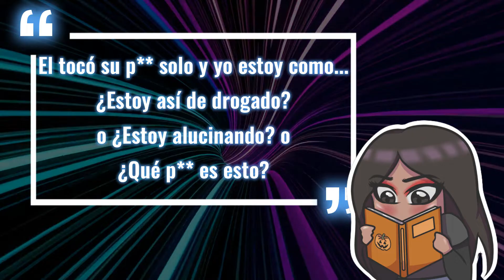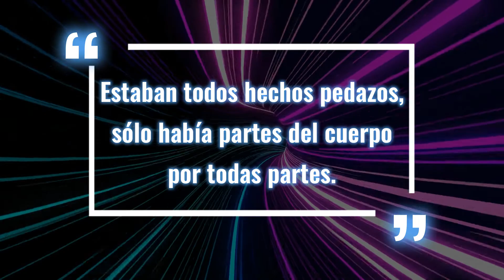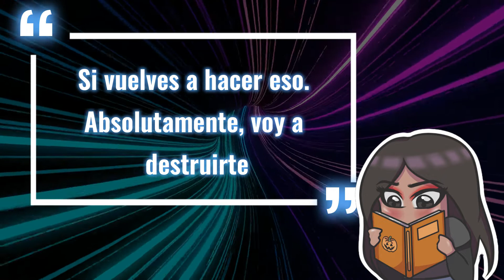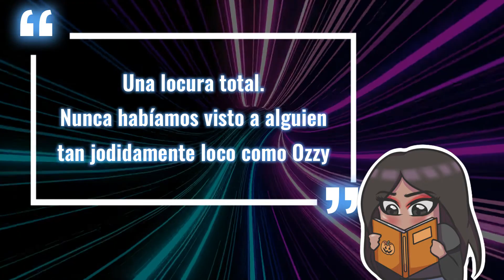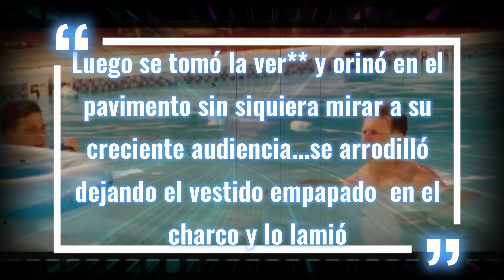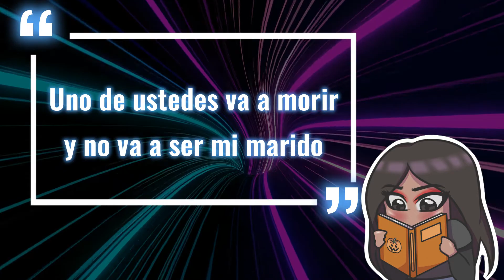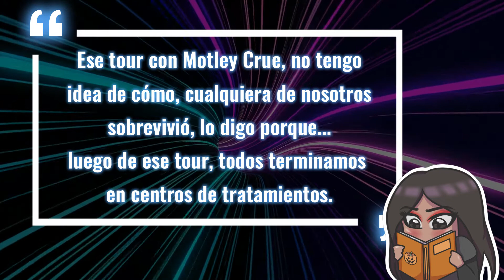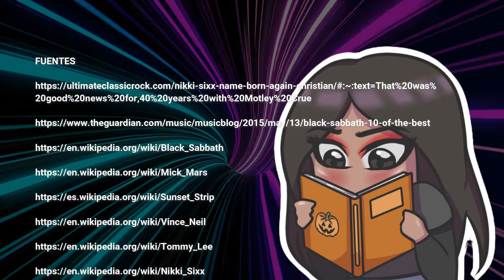La INMORALIDAD hecha ROCK 'N' ROLL. OZZY OSBOURNE y MÖTLEY CRÜE, la GIRA que pasó a la HISTORIA.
Anécdotas del cantante Ozzy Osbourne y la banda Motley Crue cuando salían de gira. Pasó a la historia.

Instagram personal, fotos mías, vida diaria, nada relacionado al canal.  @Paulatingo (Aparece como perfil privado)

Usuario DeviantArt @Pautrust
Usuario Tumblr @Paulatingo

No tengo Twitter.

Créditos de música y edición: @Wondershare Filmora Video Editor

REFERENCIAS